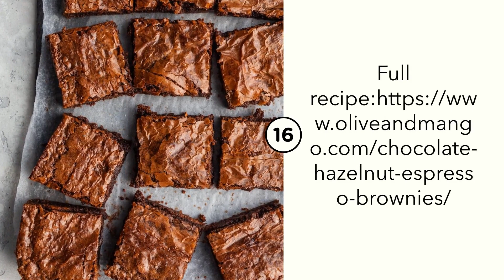Chocolate Hazelnut Espresso Brownies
A step by step recipe on how to make chocolate hazelnut espresso brownies. These homemade brownies are so easy but so delicious.